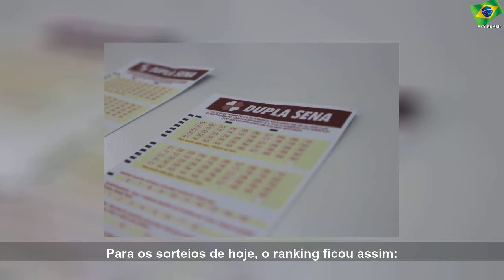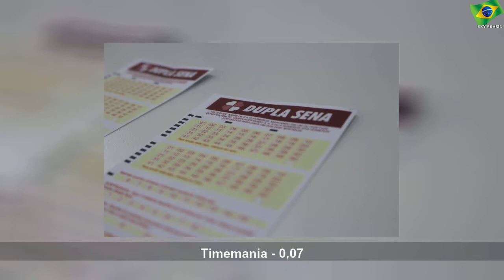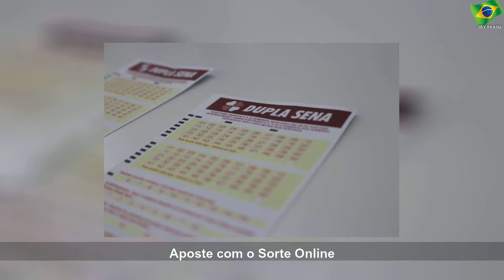Loterias sorteiam mais de R$ 16 milhões nesta quinta-feira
Loterias sorteiam mais de R$ 16 milhões nesta quinta-feira | Sky Brasil News
loterias-sorteiam-mais-de-r-16-milhoes-nesta-quintafeira